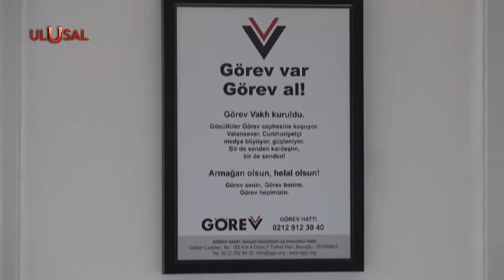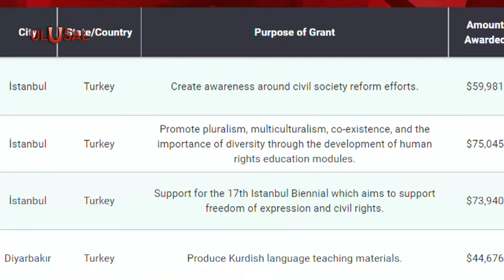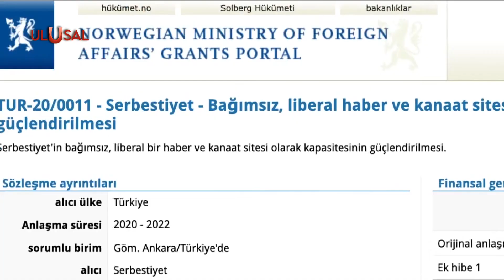Görev Vakfı'ndan 24 Temmuz Basın Özgürlüğü Günü mesajı: ''Milletine dayanan fon peşinde koşmaz''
Görev Vakfı, medyanın ABD tarafından fonlanmasının güvenlik sorunu olduğuna dikkat çekti. 'Amerika'dan fonlanan basın kuruluşları Amerika'nın kılıcını sallar' diyen Vakıf Başkanı Erkan Önsel, TBMM'den kanun çıkmasını, fonların engellenmesini istedi.